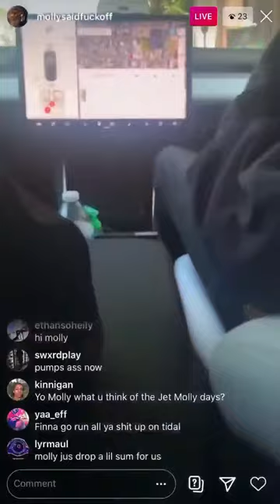MDMA - Paparazzi (Snippet) [prod. yen5k]